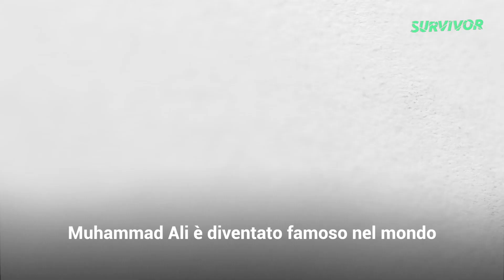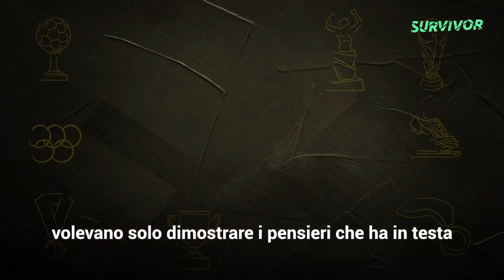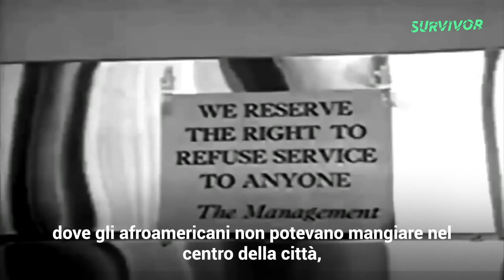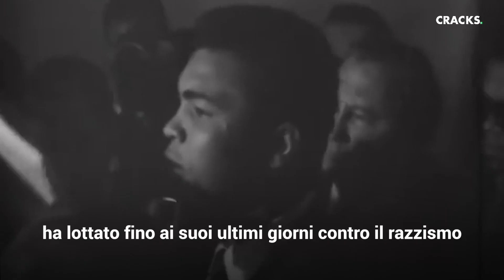Muhammad Ali tappa la bocca ad una donna presuntuosa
Una donna presuntuosa ha voluto umiliare Muhammad Ali nella televisione pubblica ma il miglior pugile di tutti i tempi le ha risposto dando alla povera signora la lezione più grande della sua vita. OUCH🥊